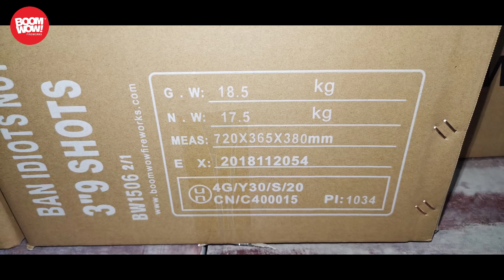BW1506 & BW1507 Ban Idiots Not Guns & God Bless America 3" 9 Shot Cake Boomwow fireworks